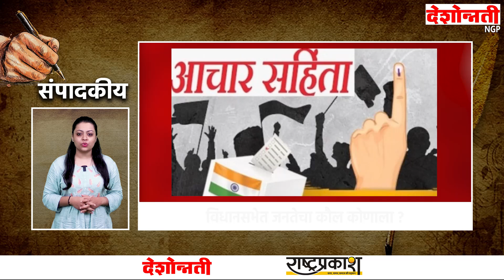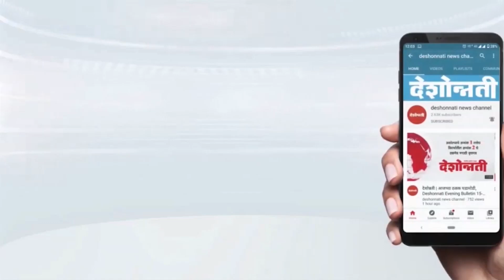देशोन्नती संपादकीय | आपले काय जाते..! | Mahayuti | Sarkari Yojana | Maharashtra | India